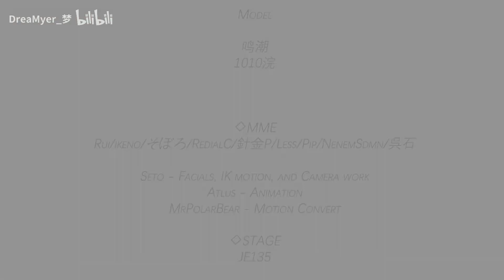【Wuthering Waves MMD／4K／60FPS】Xiangli Yao【Specialist】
- English -

Hello!

Original creator's name：Dr_梦

안녕하세요!

원작자의 성함：Dr_梦

你好！

原始创作者姓名：Dr_梦

Привет!

Оригинальное имя автора：Dr_梦

Xin chào!

Tên của người sáng tạo ban đầu：Dr_梦

¡Hola!

Nombre del creador original：Dr_梦

Hallo!

Name des ursprünglichen Erstellers：Dr_梦